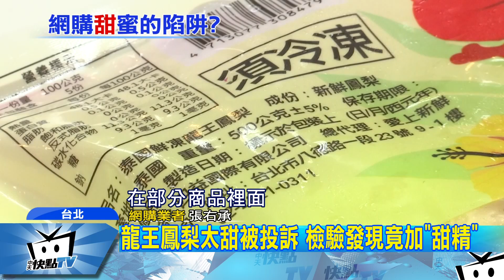20170718中天新聞 龍王鳳梨太甜被投訴 檢驗發現竟加「甜精」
您吃過龍王鳳梨嗎？這顆從去年賣到今年都還熱賣的特色進口水果，因為口感多汁香甜受到不少消費者喜愛。然而現在卻被驗出，它的甜有部分竟然是人造加工過的，也就是加了糖精，對此進口代理業者出面致歉，表示水果都是在泰國當地切割包裝，送到台灣已經是真空包，實在無法顧及到原料，已接受民眾全額退費，衛生局更已經封存2000包，只是估計恐怕已經有數萬顆「加味」水果吃進民眾的胃。